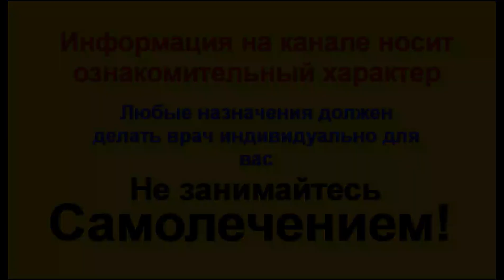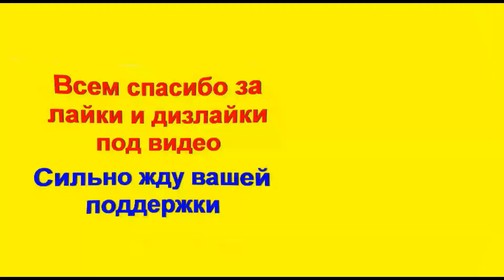Инфламин свечи - эффективное лечение простатита у мужчин. Женская гинекология и суставы&. Вы знали?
Инфламин свечи при простатите и в гинекологии, как правильно их применять для эффективного лечения простатита и женских болезней. Инфламин это нестероидное противовоспалительное эффективное сильное средство которое поможет справиться с простатитом, воспалении яичников у женщин и другими женскими болезнями в гинекологии.  Эти свечи можно приобрести в аптеке без рецепта  после консультации у профильного врача. Инфламин - это нестероидное противовоспалительное лекарственное средство класса энолиевой кислоты, оказывающее противовоспалительное, анальгезирующее и жаропонижающее действие. Инфламин обладает высокой противовоспалительной активностью на всех стандартных моделях воспаления. А вы знали? Полезные советы для здоровья от автора

- полная инструкция к инфламину ( свечи)

Общий механизм указанных эффектов может заключаться в способности Инфламина ингибировать биосинтез простагландинов — медиаторов воспаления.

Инфламин не влияет на агрегацию тромбоцитов или на время кровотечения при применении рекомендованных доз ex vivo, тогда как индометацин, диклофенак, ибупрофен и напроксен значительно ингибируют агрегацию тромбоцитов и продлевают кровотечение.

Клинические исследования установили низкую частоту желудочно-кишечных побочных явлений (перфорации, образование язв и кровотечение) при применении в рекомендованных дозах мелоксикама по сравнению со стандартными дозами других НПВС.

Мелоксикам хорошо абсорбируется из пищеварительного тракта, что отражается в высокой абсолютной биодоступности (89%).

Была продемонстрирована биоэквивалентность суппозиториев капсулам. При применении одного суппозитория максимальная концентрация мелоксикама в плазме крови достигается после 5–6 часов.

Стабильные концентрации достигаются на 3–5-е сутки.

Однократный прием суточной дозы обуславливает концентрацию препарата в плазме крови с относительно небольшими колебаниями между пиковой и низкой ее точкой в пределах от 0,8–2 мкг/мл для дозирования по 15 мг

Максимальная стабильная равновесная концентрация в плазме крови после применения суппозиториев достигается после примерно 5 часов.

Непрерывное лечение в течение длительного периода (например 6 месяцев) не приводило к изменениям фармакокинетических параметров по сравнению с параметрами после 2 недель применения мелоксикама по 15 мг в сутки. Любые изменения являются также маловероятными и при длительности лечения более 6 месяцев.

Особые категории пациентов.

Печеночная и почечная недостаточность. Печеночная или почечная недостаточность существенно не влияют на фармакокинетику мелоксикама. При терминальной почечной недостаточности возрастание объема распределения может привести к повышению концентрации свободного мелоксикама.

Пациенты пожилого возраста. Средний плазменный клиренс в стабильной равновесной концентрации у людей пожилого возраста был несколько ниже, чем у молодых.

Симптоматическое лечение:

болевого синдрома при остеоартритах (артрозах, дегенеративных заболеваниях суставов);
ревматоидных артритов;
анкилозивных спондилитов.
Противопоказания.
Известная гиперчувствительность к мелоксикаму или к другим компонентам препарата.

Инфламин нельзя назначать пациентам, которые имеют симптомы бронхиальной астмы, назальные полипы, ангионевротический отек или крапивницу, которые связаны с применением ацетилсалициловой кислоты или других НПВС, поскольку возможны реакции перекрестной гиперчувствительности.

Перед применением суппозитория необходимо:

по линии перфорации блистерной упаковки оторвать один суппозиторий в первичной упаковке;
далее необходимо потянуть за края пленки, разрывая ее в разные стороны, и освободить суппозиторий от первичной упаковки.
Применять взрослым и детям с 12 лет:

Остеоартриты: 15 мг/сутки (1 суппозиторий).

Ревматоидные артриты: 15 мг/сутки (1 суппозиторий).

Анкилозивные спондилиты: 15 мг/сутки (1 суппозиторий).

Максимально рекомендуемая суточная доза мелоксикама для взрослых составляет 15 мг.